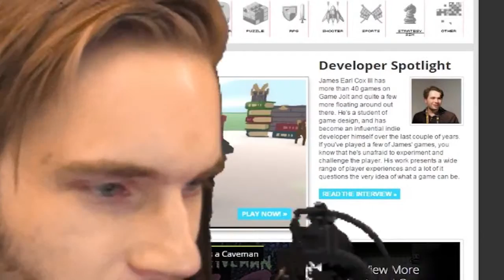PLACE THE NIPPLES (3 Free Games)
Click Here To Become A Bro!

Thanks for being a bro!
BROFIST .